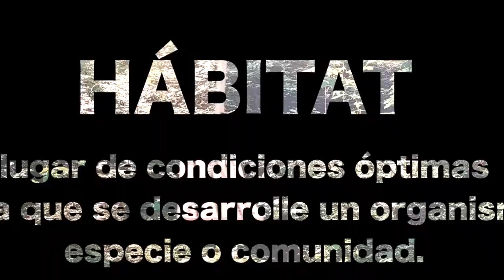Habitat - IES Francisco Tomás y Valiente